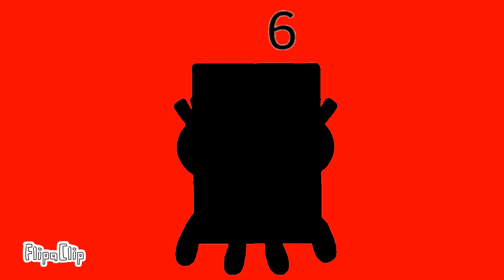Cartoon network Band 71-80